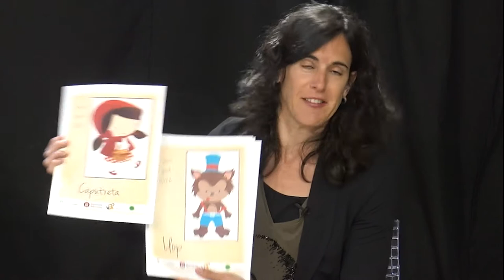Presentació de la campanya UBIC per Sant Jordi a Puig-reig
La UBIC de Puig-reig, amb la biblioteca i l'Ajuntament, ens presenten la campanya de dinamització del comerç al voltant de Sant Jordi.